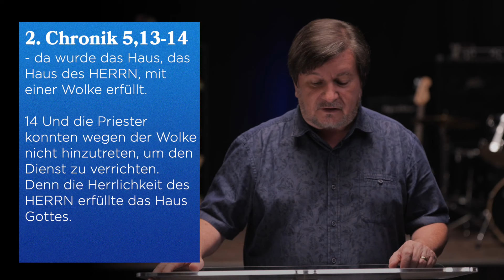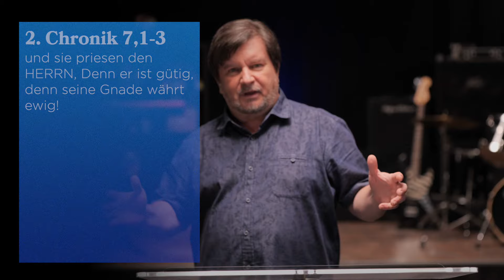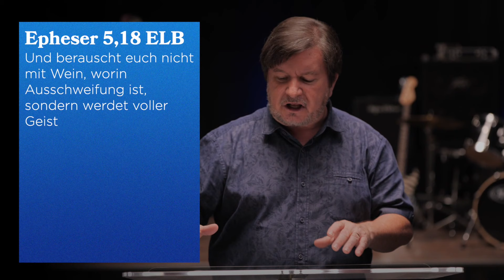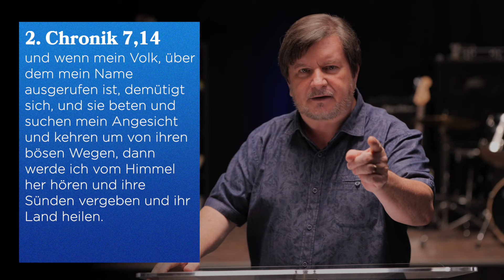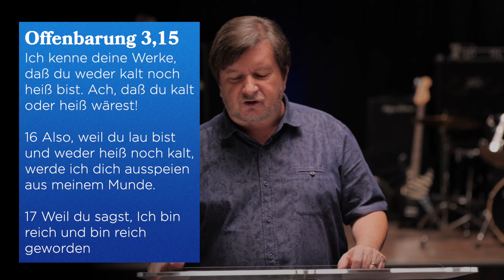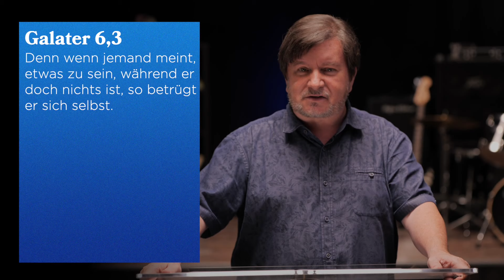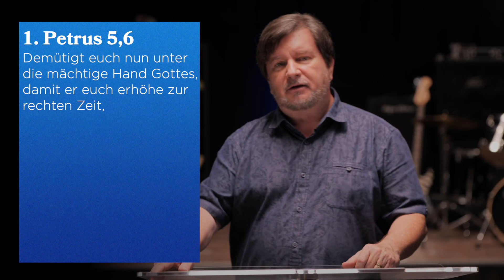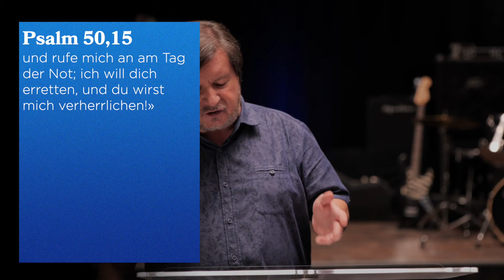Sieben Vierzehn | Pastor Fred Lambert | FCG Wels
So schön dass du heute dabei bist!

Wenn du mehr über unsere Church erfahren möchtest, kannst du dich auf unserer Website genauer informieren, bzw. uns auf social media folgen. 😊

Wir möchten dich gerne beschenken! Falls du dich heute für Jesus entschieden hast, würden wir dir gerne eine Bibel zukommen lassen, melde dich einfach bei uns!
Deine Daten werden von uns natürlich vertraulich behandelt und nicht weitergegeben.